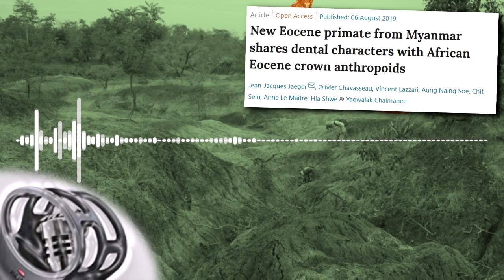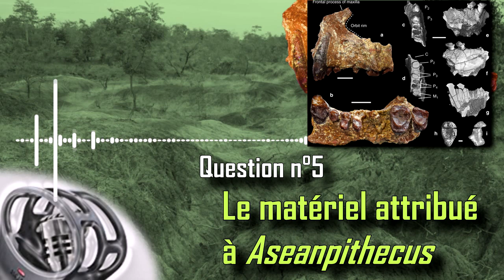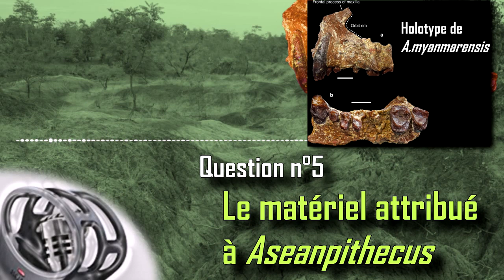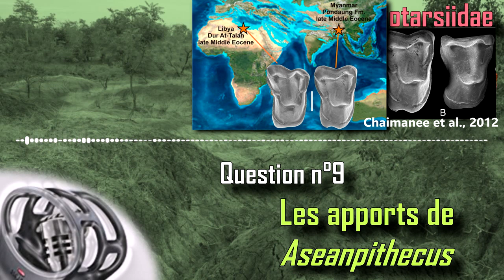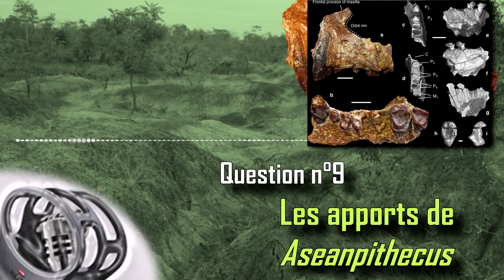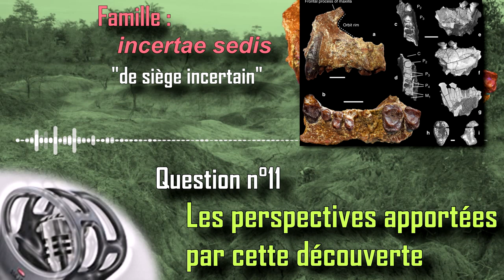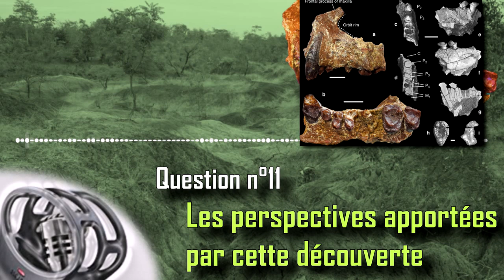Une nouvelle espèce fossile de Singe en Birmanie. Entretien avec Olivier Chavasseau [Podcast]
Time-code dans la description !

Aujourd'hui on se retrouve pour un nouvel épisode podcast pour discuter de la découverte en Birmanie de Aseanpithecus, une nouvelle espèce fossile de singe.
J'ai pu m'entretenir avec l'un des co-auteurs de cette découverte : Olivier Chavasseau (paléontologue, maître de conférence au laboratoire PALEVOPRIM).

00:35 Présentation de l'intervenant
01:58 Qui sont les primates anthropoïdes
03:13 Pourquoi fouiller dans cette région de l'Asie
05:42 Le site de fouille au Myanmar
08:26 Le matériel attribué à Aseanpithecus
10:43 Les caractères de Aseanpithecus
13:48 Les relations phylogénétiques de Aseanpithecus
16:00 L'origine asiatique des anthropoïdes
17:58 Les apports de Aseanpithecus
21:28 La problématique du passage entre l'Afrique et l'Asie
25:38 Les perspectives apportées par cette découverte

Lien vers l'article de Beard et al., 2009 d'où provient la carte présentée :

Lien vers l'article de Chaimanee et al., 2012 sur la colonisation de l'Afrique par des anthropoïdes originaires d'Asie :